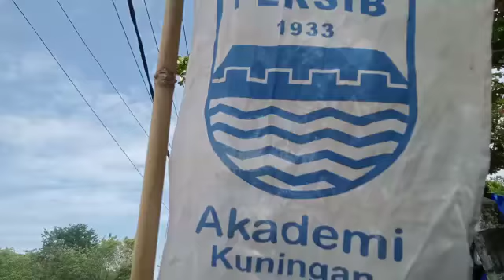AKADEMI PERSIB KUNINGAN